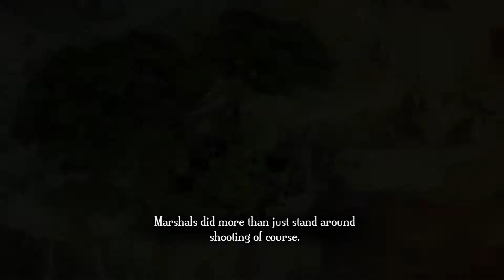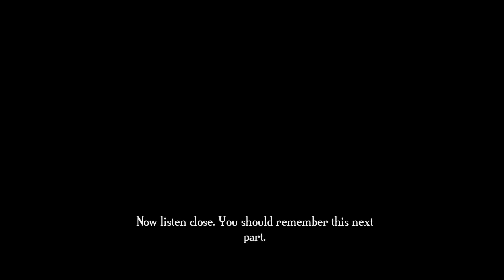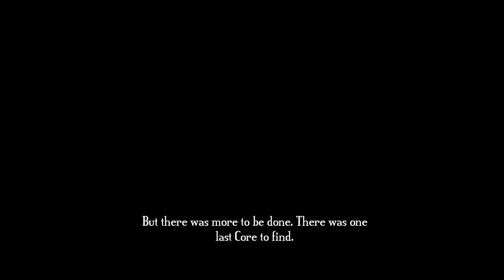Bastion PS4 Walkthrough Part 06 (No Commentary)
Platform: PS4
Also Available On: Nintendo Switch, Microsoft Windows
Developers: Supergiant Games
Narrator: Logan Cunningham (I had to mention him! He was absolutely amazing and he was possibly what made the game so great)

***NO COMMENTARY***
Due to everything happening in this world currently (2020 during these recordings), I'm not quite in the mood to make commentary at the moment! Cheers

Thank you for joining me into another one of these adventures! I've always wanted to play this game but wasn't able to due to life circumstances with my day time job.

Any support is much appreciated! Thank you!